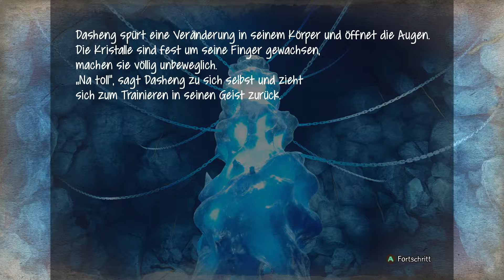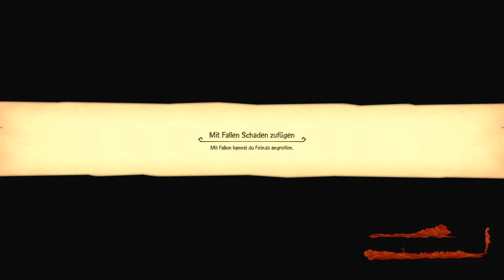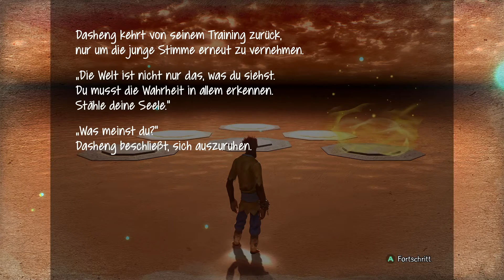Let’s Play 🐒 Monkey King - Hero is back DLC - Mind Palace - 3. Tempel [Blind/German/Chinese]